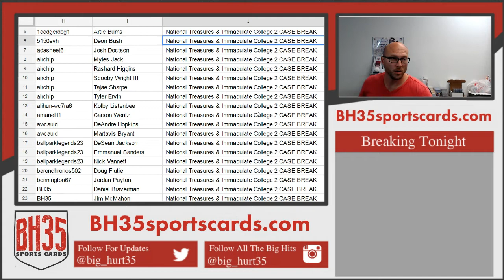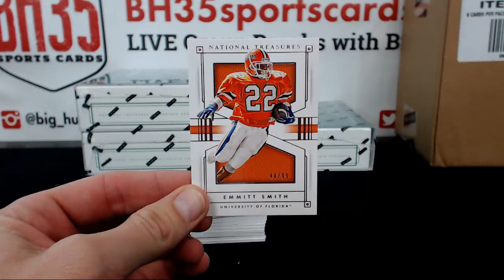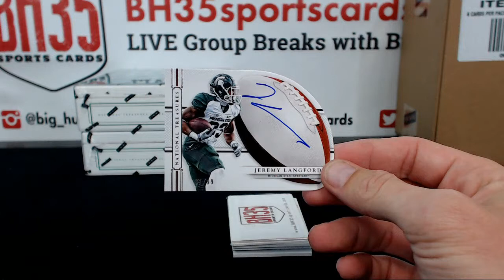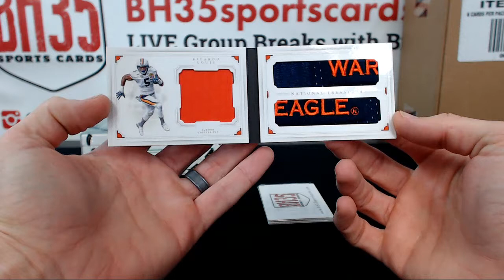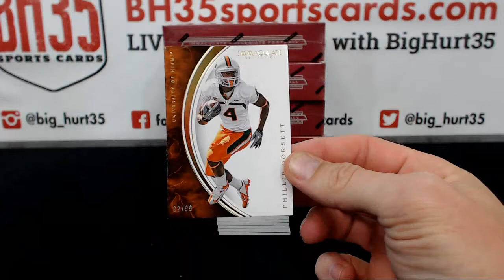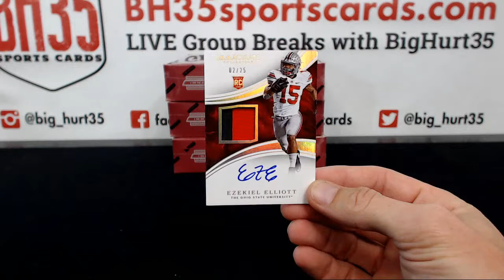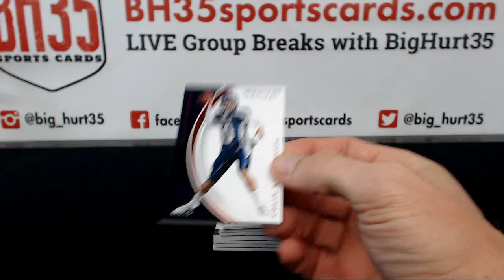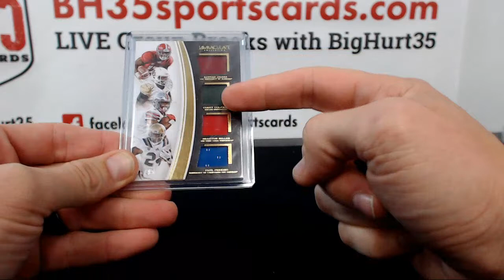National Treasures & Immaculate College 2 CASE BREAK